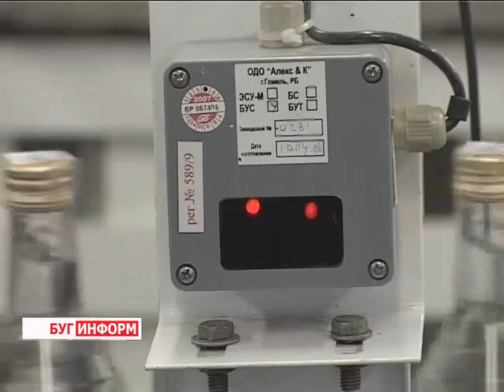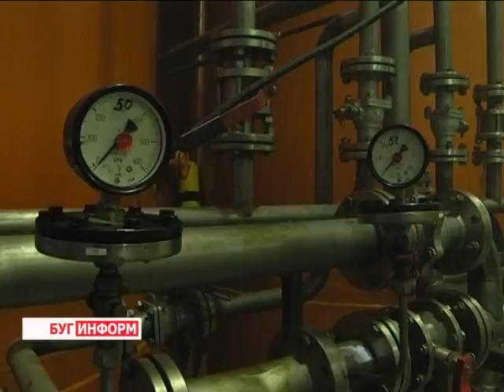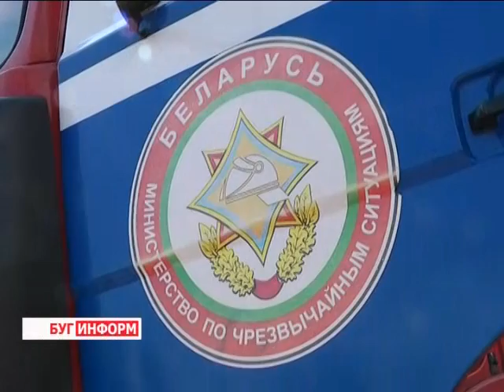2014-07-26 г. Брест Телекомпания Буг-ТВ. Итоговый выпуск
Открытие  праздника, посвященного 995-летию города Бреста. Журналист А. Страпко. Оператор В. Холявко
Открытие  скульптурной кованой композиции «Миллионный! И хореографической школы. Журналист В. Драгобецкая. Оператор В. Холявко
Берестейский бал в Брестском  драмтеатре. Журналист В. Драгобецкая. Оператор Э. Бакунович
Открытие нового административного здания ОАО «Белалко». Журналист Л. Осмолович.  Оператор Э. Бакунович
День пожарной службы Журналист Л. Осмолович.  Оператор В. Холявко
С. Куропатов